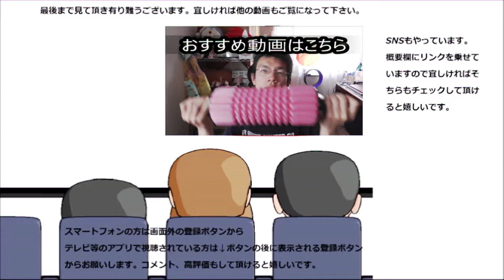ファミリーマートのピザサンドが輸出先から逆輸入された！？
ファミリーマート　ピザサンドピザポテト味を食べてみました。
何か輸出先から逆輸入された様な商品ですね～一周してきた其のお味は？
贈り物は此方まで↓
〒153-0042